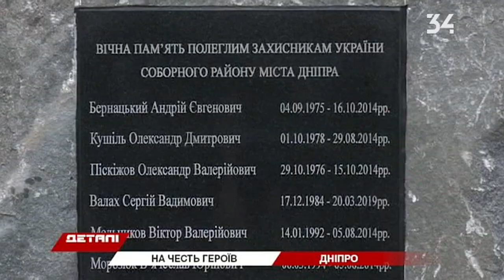У Дніпрі на Соборній площі відкрили меморіал на честь загиблих на сході України воїнів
Дату відкриття приурочили до кривавих боїв на Світлодарській дузі.